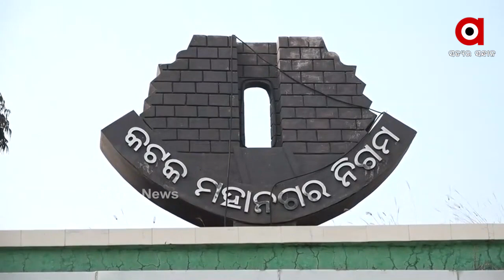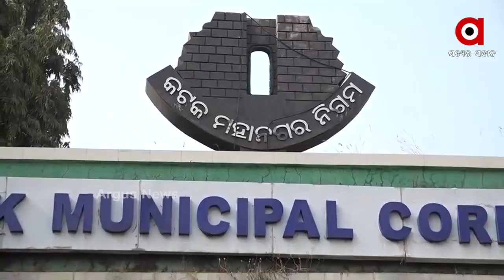ଐତିହାସିକ ସହର ତଥା ସିଲଭର୍ ସିଟି କଟକ ପାଇଁ କଣ କରିଛନ୍ତି କଟକ-ବାରବାଟୀ ବିଧାୟକ ମହମ୍ମଦ ମୋକିମ୍..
ଐତିହାସିକ ସହର ତଥା ସିଲଭର୍ ସିଟି କଟକ ପାଇଁ କଣ କରିଛନ୍ତି କଟକ-ବାରବାଟୀ ବିଧାୟକ ମହମ୍ମଦ ମୋକିମ୍. ନିର୍ବାଚିତ ହୋଇ ବିତିଗଲାଣି ଦେଢ଼ ବର୍ଷ. . ଏ ନେଇ କଟକ-ବାରବାଟୀ ବିଧାୟକ ମହମ୍ମଦ ମୋକିମଙ୍କ ସହ ଆଲୋଚନା କରିଛନ୍ତି ଆମ କଟକ ପ୍ରତିନିଧି ଇମରାନ ଖାନ...